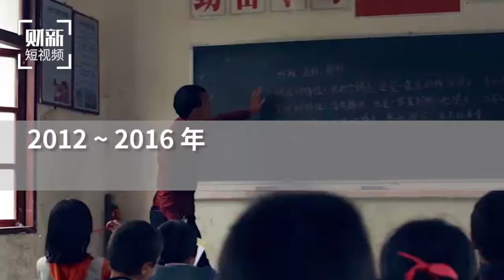营养餐计划超五年 农村学生平均身高增长5厘米